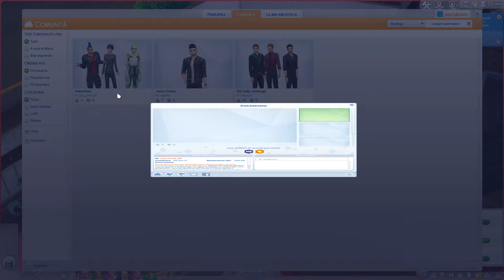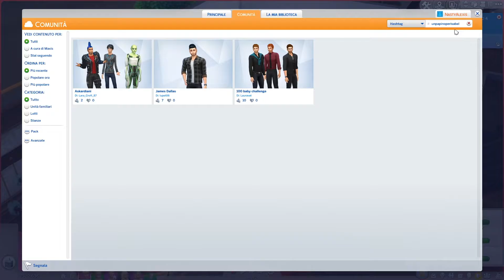The Sims 4 - 100 Baby Challenge - Una mamma instancabile! - Ep. 23 - Gameplay ITA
👇 LEGGI👇

Ciao a tutti ragazzi, in questo episodio Margherita e Giulia diventano adolescenti, Davide diventa bambino e Riccardo bebè... E c'è una sorpresa inaspettata al momento del parto 😦